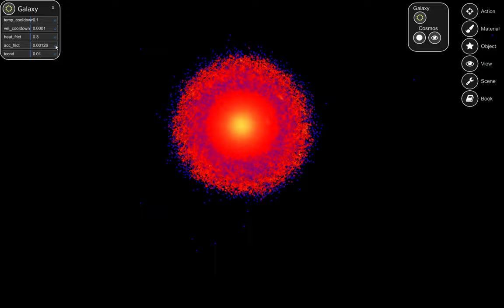introducing the new SST sim: "Galaxy"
working on the new Galaxy gravitation sim

- color temperature
- friction heat
- accretion (galaxy gas acceleration when heat increases)

available now